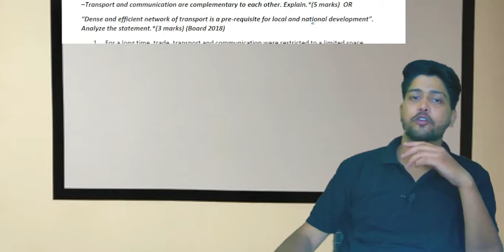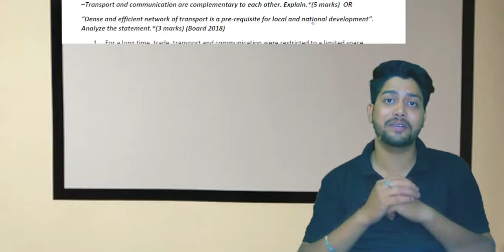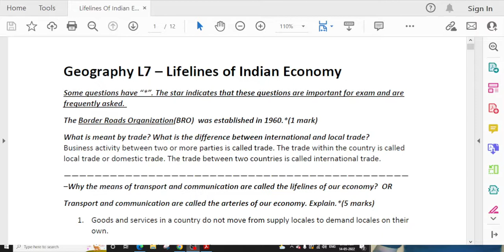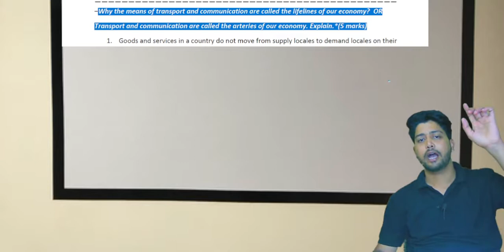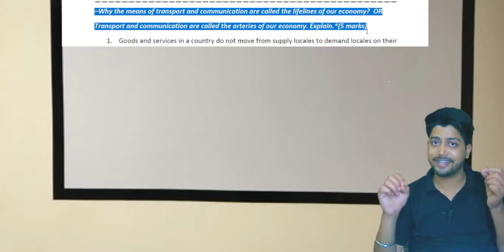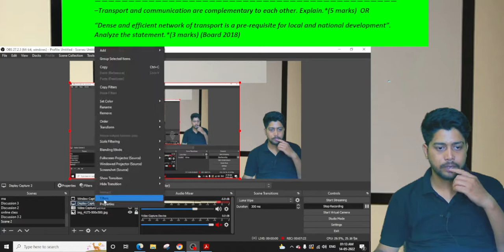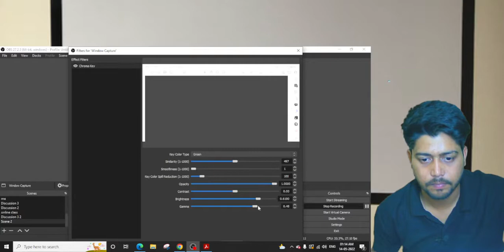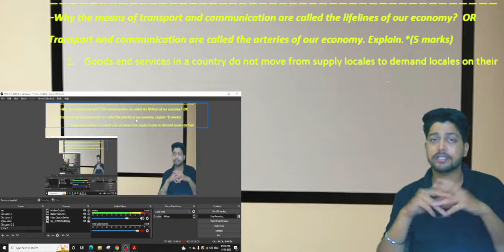Trick to OPEN PDF Questions in Whiteboard | How to Show PDF in OBS studio| Tec4teachers